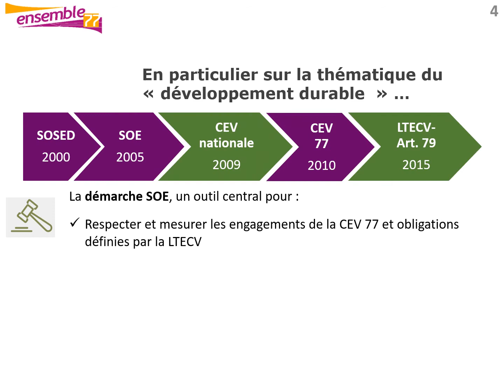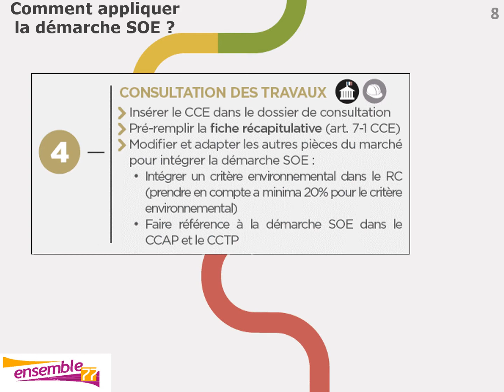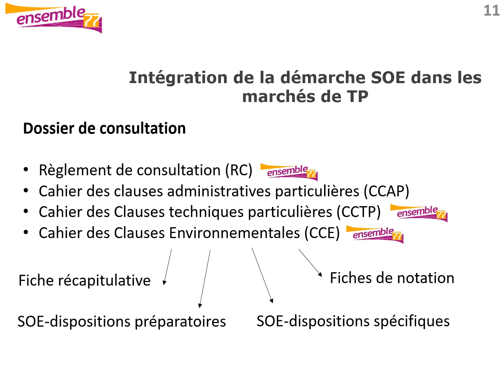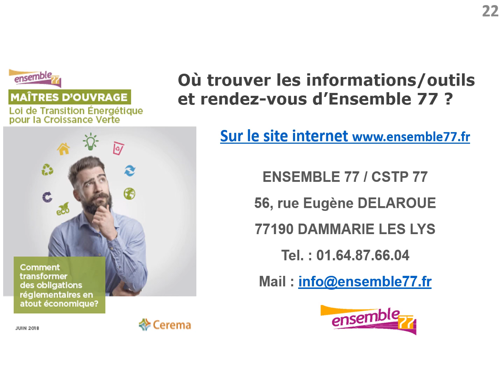support formation epa marne 24 02 20